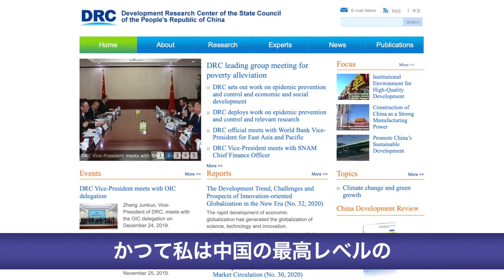(Japanese Titles added) Mission Statement of Inconvenient Truths by Jennifer Zeng 「曾錚真言」使命宣言日文字幕版